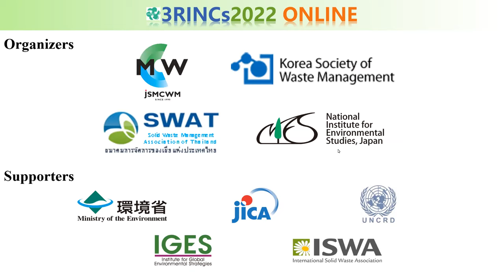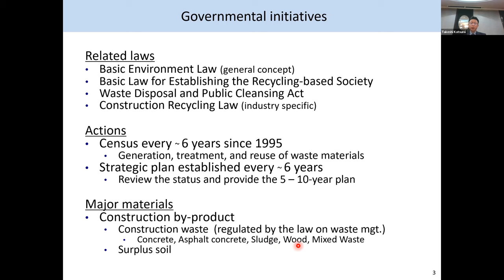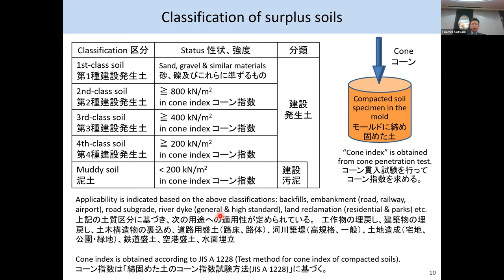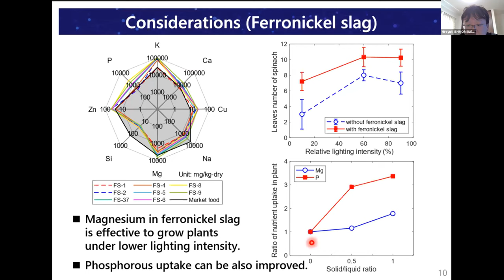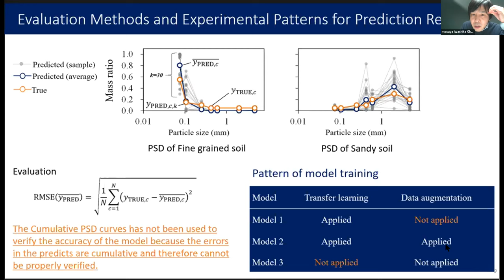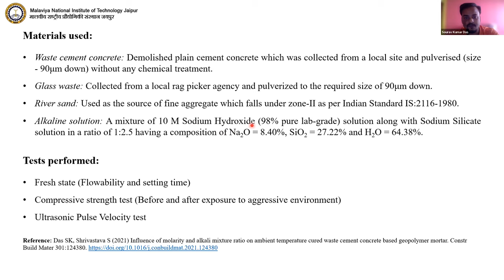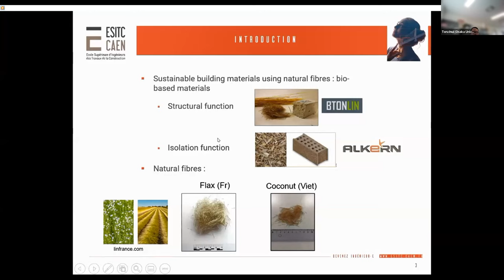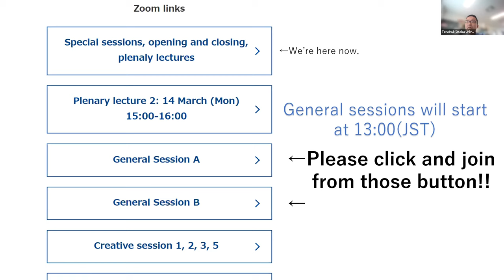【3RINCs2022】SpecialSession４~Material Cycles in Construction Works~(2022年3月17日)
Organized by the Japan Society of Material Cycles and Waste Management

The Journal of Material Cycles and Waste Management is currently running a Special Issue entitled “Material cycles in construction works” to explore the contributions of construction industry to solutions and prescriptions for technical, political, and environmental problems of material cycles and waste management. This session collaborates with the special issue and introduces some latest and innovative achievements in reuse and recycle of municipal and industrial wastes in construction works. Also, the session would like to give a comprehensive review on Japanese status on sustainable management of construction and demolition materials including excavated surplus soils.

Program
Session Chair : Dr. Toru Inui, Osaka University, Editor of the Journal of Material Cycles and Waste Management

10:30-10:35
Introduction and welcome Dr. Toru Inui, Osaka University, Japan

10:35-11:00: Special presentation
Material reuse and recycling in construction works in Japan
Prof. Takeshi Katsumi, Kyoto University, Japan
The status of material reuse and recycling in Japan is reviewed with an emphasis on the efforts by the national government. The current status of the generation, treatment, and reuse/recycling of construction waste and by-products is provided. The national policy, including the regular survey and action plan, is summarized. The newest version of the Material Reuse and Recycling Promotion Plan in Construction Works,which was formulated in 2020, is introduced. Efforts to solve three major challenges for material reuse and recycling are discussed. The statuses and problems of each waste and by-product generated from construction works are described.

11:00-11:45: General presentations
1, Hydroponic technique using waste concrete and ferronickel slag instead of fertilizer
 Hiroyuki Ishimori, National Institute for Environmental Studies, Japan
This presentation introduces whether some minerals in waste concrete and ferronickel slag are available for hydroponics instead of commercial fertilizer. Waste concrete and ferronickel slag contain rich nutrients for plants. In this study, small-scaled hydroponic plant growth tests targeting romaine lettuce and spinach were conducted in order to verify this idea. According to the experimental results, the calcium in waste concrete was effective for growth of the romaine lettuces. The magnesium in ferronickel slag improved not only the growth of the spinaches due to photosynthesis but also the uptake amount of the phosphorous, resulting in the reduction of operating costs such as lighting electric power and nutritional resources for plant factories.

2, Effect of mixed slag aggregate replacement on performance of asphalt concrete (TBC)
Pei Liu, Feng Chia University, Taiwan

3, Predicting the particle size distribution of fine-grained and sandy soils using deep learning for classifying recovered soils separated from tsunami deposits
Masaya Iwashita, Okumura Corporation, Japan
Disaster wastes, particularly those generated in tsunami, comprise soil and sediments and recovered soil is yielded through treatment such as separation from disaster waste and tsunami deposits. Sieving method is used to determine the particle size distribution of recovered soil before reuse. This study uses a convolutional neural network (CNN) model to predict the particle size distribution of fine-grained and sandy soils. Soil with a particle size range of "4.75 mm was size-fractionated and used as training data. The photo image of the size-fractionated soil was divided and merged to prepare the training data as data augmentation. This study shows that the particle size distribution of fine-grained and sandy soils could be predicted with the RMSE of "0.11 using photo images.

11:45-12:00: Q&A and Summary